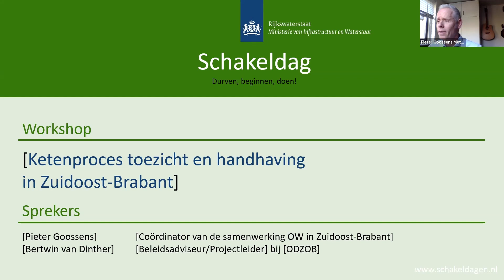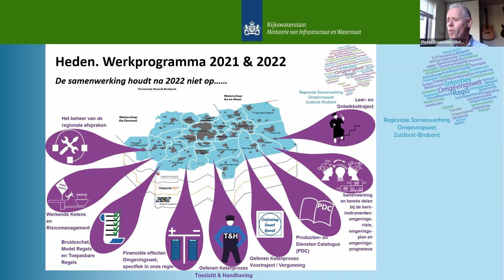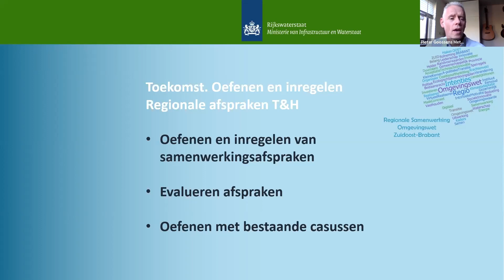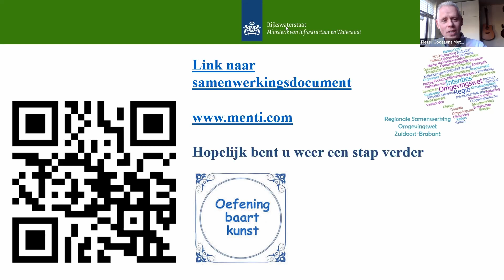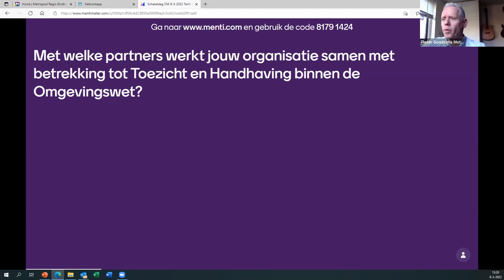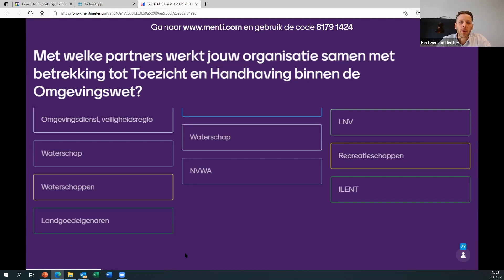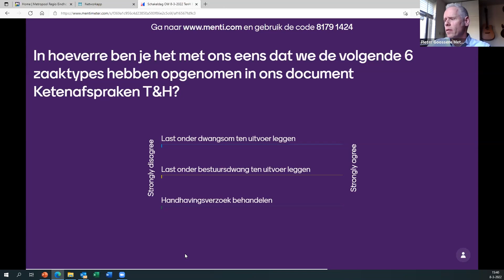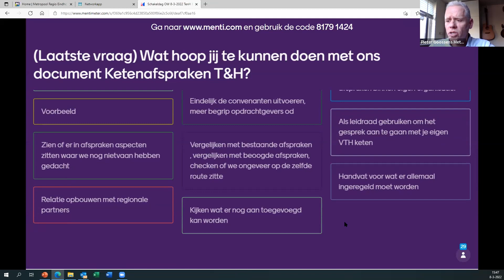Ketenproces toezicht en handhaving | Webinar Schakeldag 8 maart 2022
Zuidoost-Brabant is in juni 2021 gestart met het project ketenproces toezicht en handhaving. We nemen u met de ervaringen van dit projecten en staan stil bij keuzen over afspraken over afstemming, wijze van uitvoering en het delen van informatie.